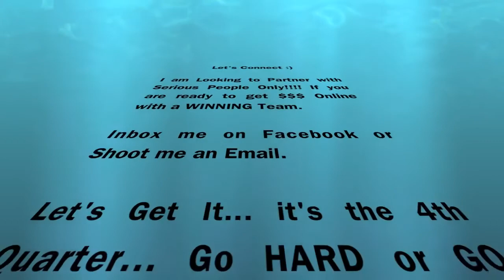The Real Truth About Multiple Streams of Income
The Real Truth About Multiple Streams of Income with Nikki Pinkk Goddess

If you want to know the truth about multiple streams of income, you are sick and tired of having to start over, or if you are stuck in your current business not making much money... check out my video.

***VERY IMPORTANT NOTE: Always be sure to only invest what you are willing to lose. There is NO guarantee on the future of ANY company! BE WISE!!